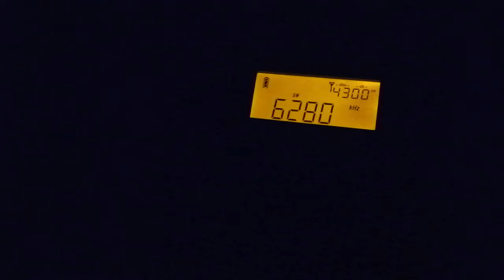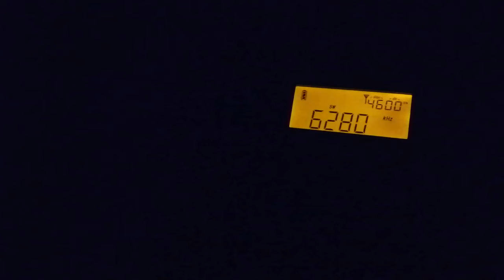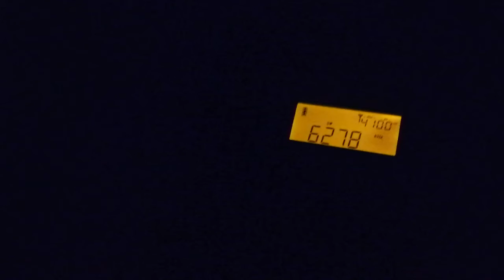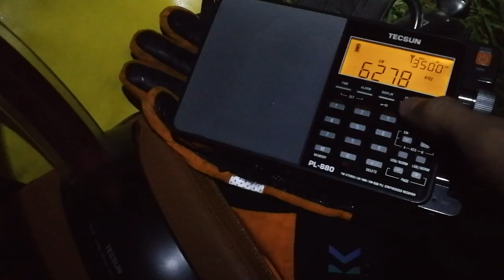Radio Batavia 6280 kHz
29 August 2020 at UTC 2101